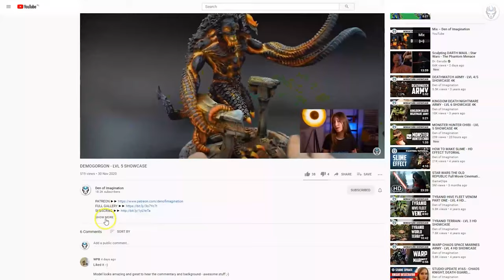FULGRIM - LVL 6 MINIATURE SHOWCASE 4K